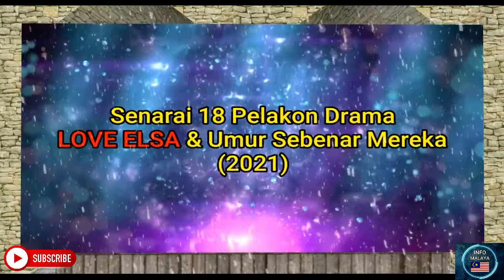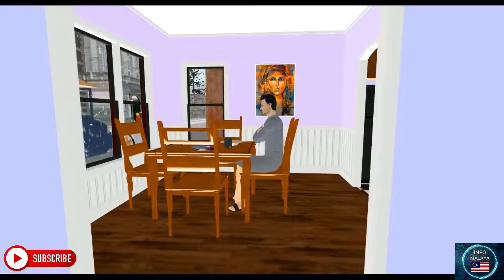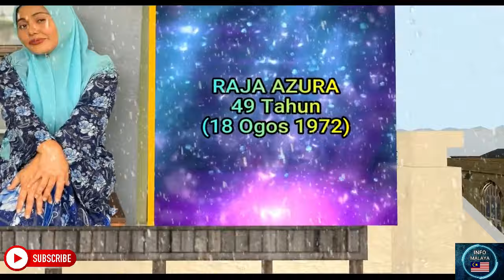Senarai 18 Pelakon Drama LOVE ELSA & Umur Sebenar Mereka 2021 + Sinopsis (Drama Baru Slot MegaDrama)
Lama min x buat video animation kt channel ni..hehehehehe.. :)

Video ini akan tunjukkan kepada korang kesemua pelakon yang terlibat dalam drama adaptasi novel karya Acik Lana, LOVE ELSA & umur sebenar mereka pada tahun ini (2021)

LOVE ELSA (24 Episod)
Terbitan : Juita Viden Sdn Bhd
Pengarah : Michael Ang
Pelakon : Zul Ariffin, Uyaina Arshad, Riz Amin, Mona Allen .